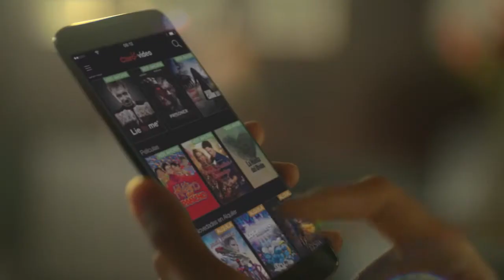Claro Ecuador - Entretenimiento - Saltiveri Ogilvy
Anunciante: Claro Ecuador
Tema: Claro Entretenimiento
Agencia: Saltiveri Ogilvy
DC: Fernando Franco Larrea
Productora: Vertigo
Director: Andres Gonzalez